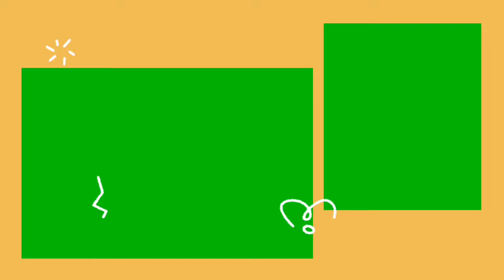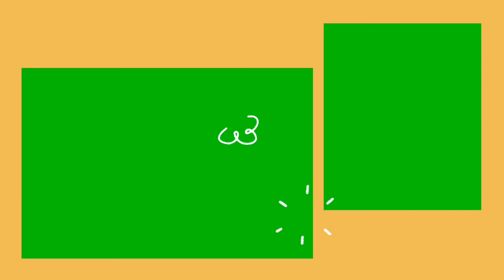Cool Drawer Yellow Color Frame with Green Screen | Cute and Simple Frame